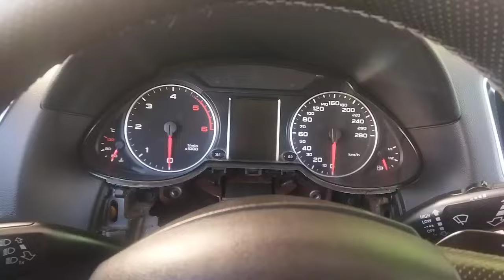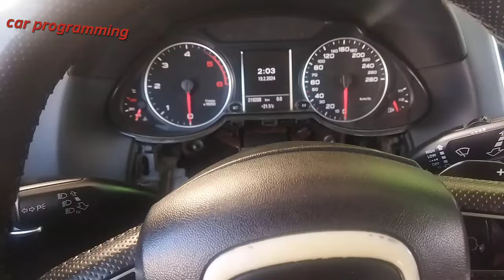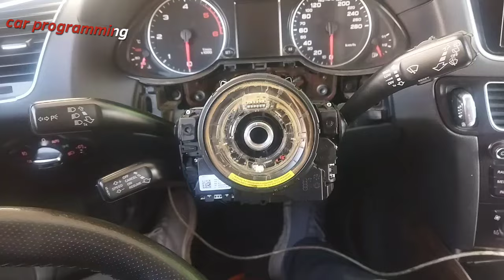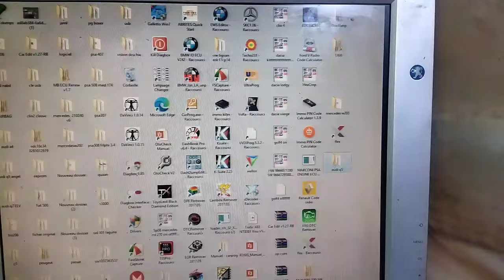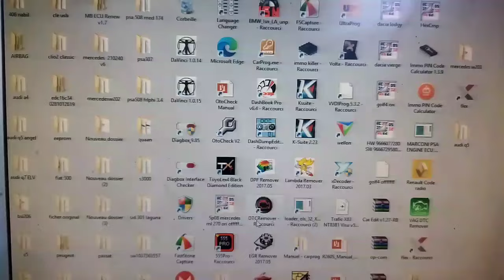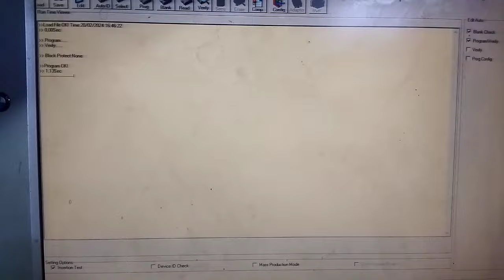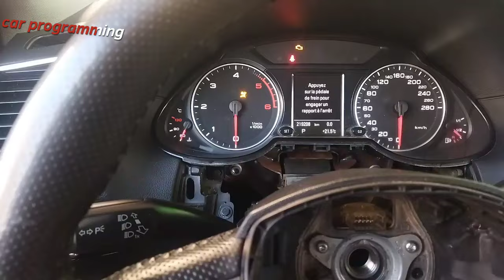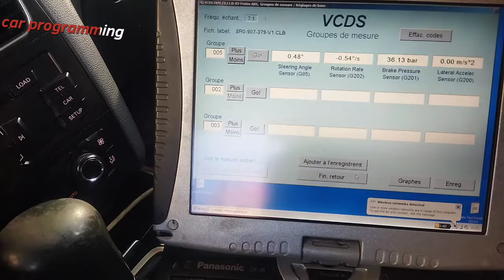00778-Transmetteur d'angle de braquage (G85) défectueux / défectueuse Audi Q5 Touareg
00778-Transmetteur d'angle de braquage (G85) défectueux / défectueuse Audi Q5 Touareg